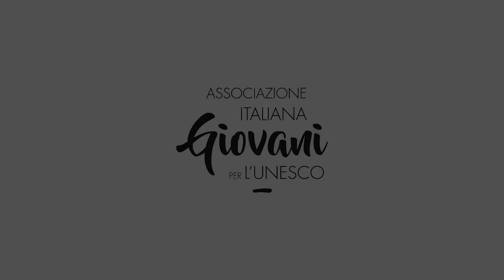IYF21 - Tavolo Nutrire il Futuro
Se ‘Siamo quello che mangiamo’ … è arrivato il momento di cambiare! Il Pianeta ha bisogno della nostra attenzione. Dobbiamo impegnarci da un lato a sensibilizzare le giovani generazioni sulle diverse tematiche alimentari e dall’altro a fare rete tra i diversi attori del sistema alimentare locale. Ecco le proposte che abbiamo inserito nel nostro Manifesto per quanto riguarda il tema ‘Nutrire il futuro’:
📍 Cittadinanza alimentare - da consumatori/trici a co-produttori/trici;
📍 Giovani e cibo - partenariati, programmi ed eventi di sensibilizzazione;
📍 Borse per neodiplomati/e - portare i/le giovani nelle piccole aziende agricole;
📍 Rubrica digitale - informare e divulgare buone pratiche alimentari;
📍 Alimentazione nel contesto scolastico - normative per le mense scolastiche e creazione di orti collaborativi;
📍 Formazione - educazione alimentare obbligatoria, alternanza scuola-lavoro e servizio civile agricolo.